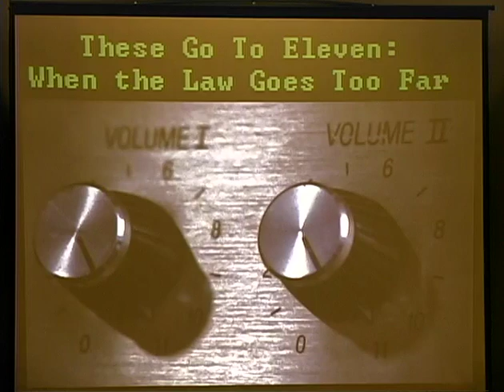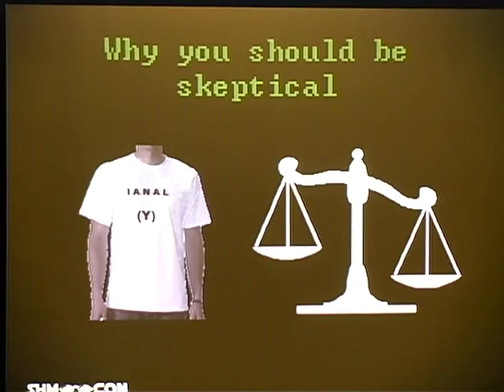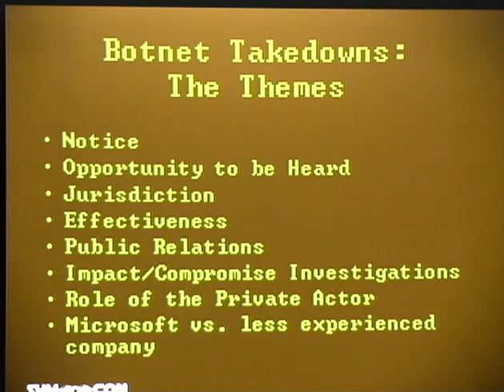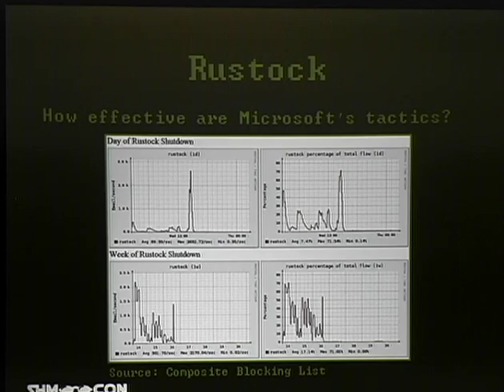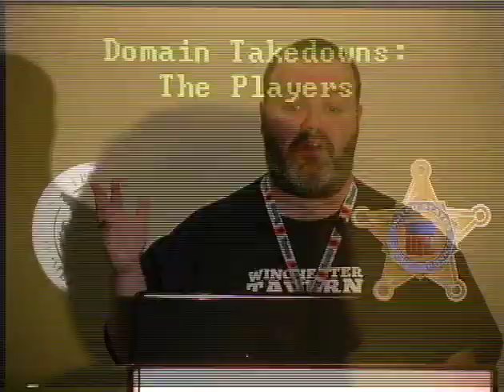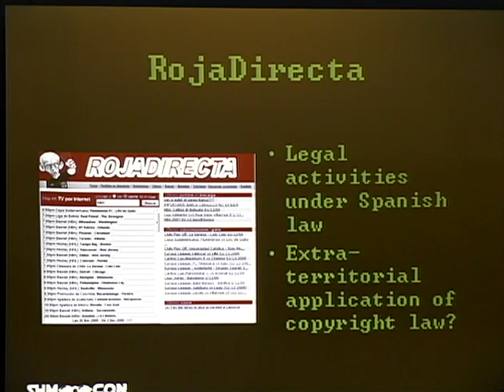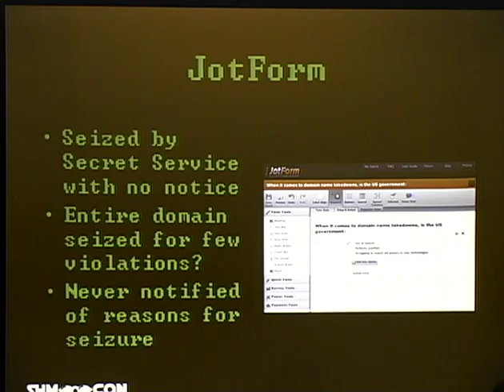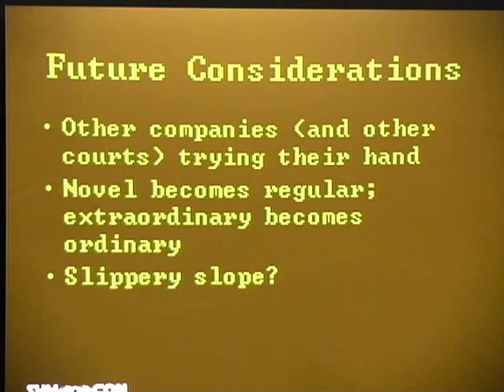ShmooCon 2013: These Go to Eleven: When the Law Goes Too Far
Speaker: Michael Schearer

Agents line up at a non-descript door which houses command and control servers for a criminal botnet. They enter with a court order to shut it down and seize the servers--but these agents aren't law enforcement--they're from Microsoft. Somewhere across the ocean, a domain goes offline. Customers--some legit, some not--lose their work product.

They are on the receiving end of civil asset forfeiture by ICE or DHS which seized the domain with no warning and scant due process. These are but two of the ways the law is pushing its own boundaries to go on the offensive to deal with sophisticated and complex cybercrime. It's time we stop and pause to review these tactics--the results might just surprise you.